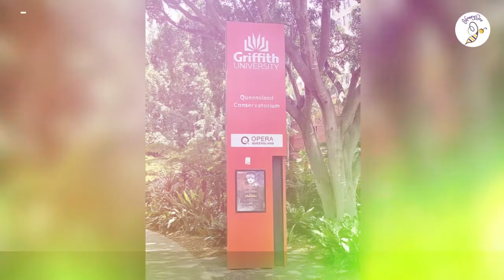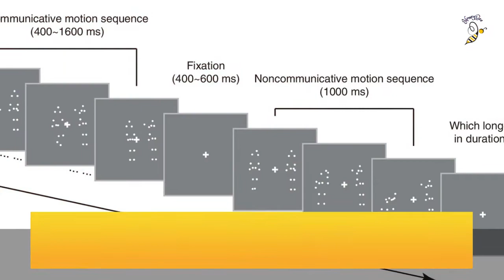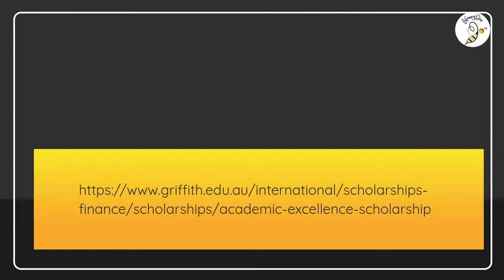Griffith University International Student Excellence Scholarships in Australia, 2022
Scholarships provide free learning opportunities to students who demonstrate a high level of achievement, talent and service.  International scholarships are widely available to students who meet the eligibility requirements.
Check out this video to learn more about how to get an information of International Scholarship.